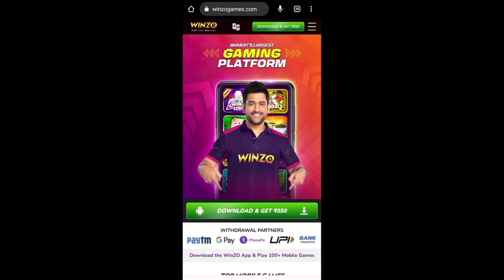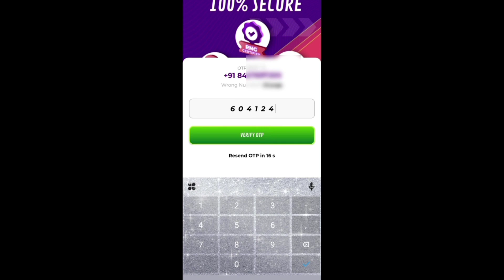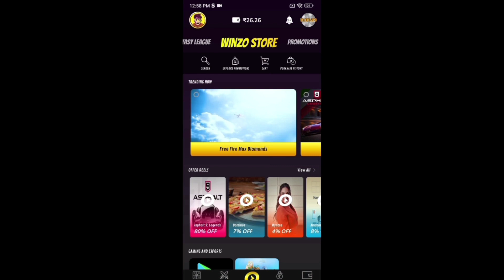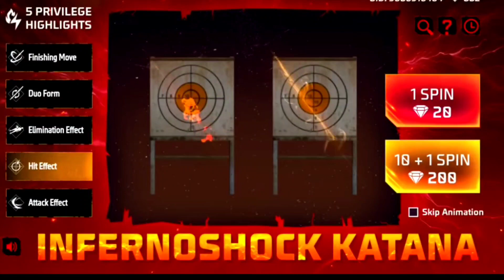INFERNOSHOCK KATANA SKIN FREE FIRE | EVO KATANA SKIN EVENT SPIN | FREE FIRE NEW EVENT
আজকের নতুন ইভেন্ট
rapper wish event free fire
rapper wish event glitch
hideout rapper wish event glitch
ff diamond glitch today
new moco Store event jerox gaming
free fire new event jerox gaming
free fire new event technical at gamer